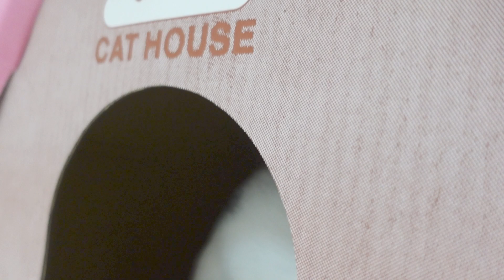【三毛猫子猫】子猫犬と生活を共にするようになりました【動物たちと私。】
とても甘えん坊でびっくりです！
歩くとついてきて可愛い(´∀｀)

飼い主「M」
7匹の動物たちと私の日常をマイペースに
動画配信しています♪